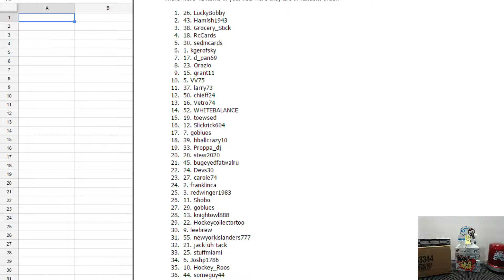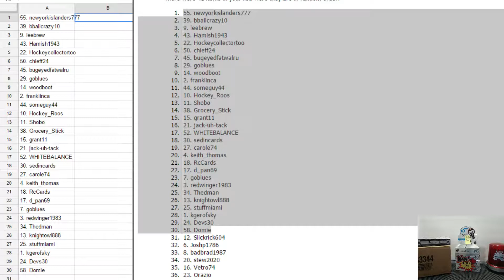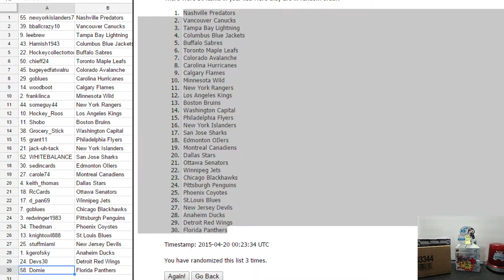Hobbybox604 2nd ANNIVERSARY FREE GROUP BREAK #1 13-14 Panini Crown Royale RANDOM